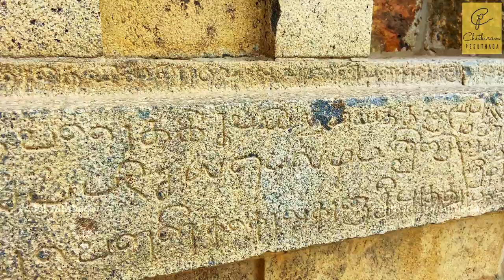மகனுக்கு தாய் கட்டிய கந்தழீஸ்வரர் கோவில், தென்னேரி | Kanthalingeswarar Temple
Kanthalingeswara Temple | Kanthalingeswarar Temple,
Thenneri, Kanchipuram District, Tamil Nadu.

God: Sri Kandaleeswarar | Uthama Chozheeswarar
Goddesses: -

Babu Mano, Temple Architecture Trainer & History Enthusiast

In a beautiful village called Thenneri, named after the lake Thirayaneri, this Sembiyan Mahadevi period Temple, Kanthalingeswarar Temple, was constructed. The Archaeological Survey of India (ASI) maintains this Kanthalingeswarar temple. The east-facing Temple has enchanting Nandhi housed in front. And inside the Mandapa, Vinayagar and Jyestha idols were seen.

Temple Architecture:
Kanthalingeswarar Temple architecture has Sanctum Sanctorum, Artha Mandapa, and Maha Mandapa has Antarala. Till Prastara Squared shaped, Nagara Vimana was built with granite stones. And above that, Vesara Vimana was constructed with bricks. In Koshta, Dakshinamurthy, Mahavishnu, Brahma, and Durgai were housed. Though the Maha Mandapa has Koshta, no idols were found.

History:
As per the inscriptions, scholars believe this Kanthalingeswarar Temple was built by Sembiyan Mahadevi (the Queen of Gandaraditya Chola  Kandarathitha/Gandaraditya Chola) in memory of her deceased son Uttama Chola. And the inscriptions call this place "Uthukattu Kottathu Thankootru Uthamachozha Chaturvedi Mangalathu Uthamachozhapuram."  Rajaraja I Chola period inscriptions record the grant made by Sembiyan Mahadevi and also the offerings by Rajaraja I.

Google Pay us - priyan.suresh@okicici